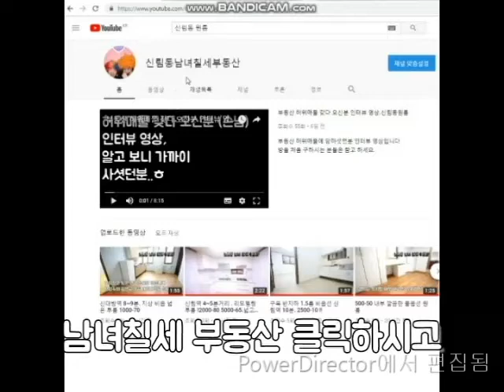신림동원룸 신림역 신대방역 지상층 전세 5천 ~ 월세 1000-40